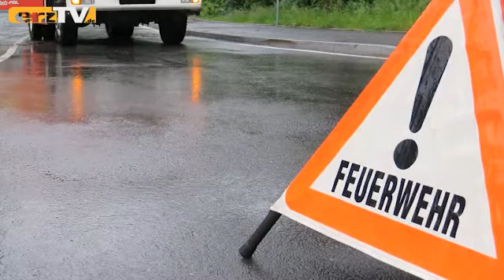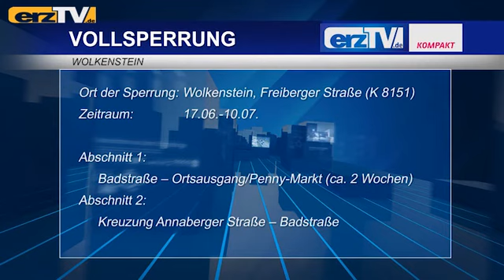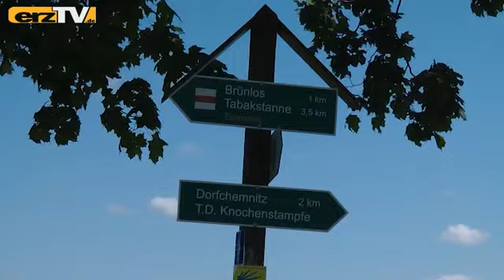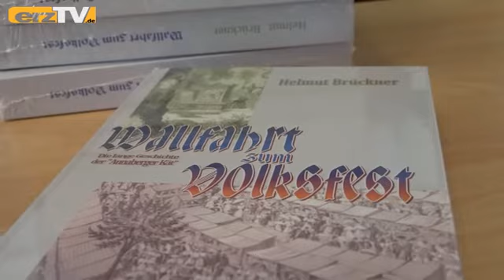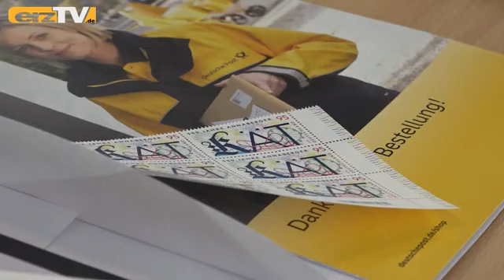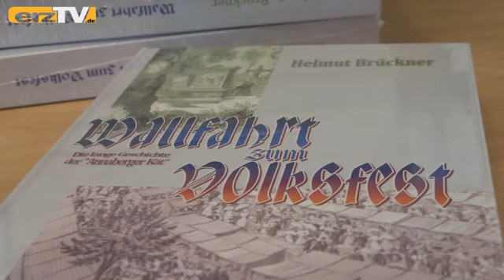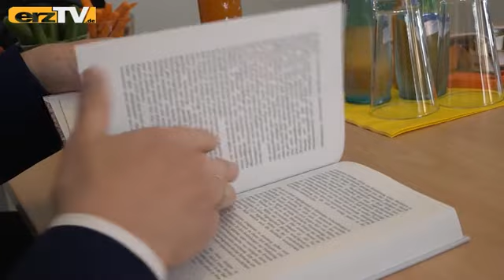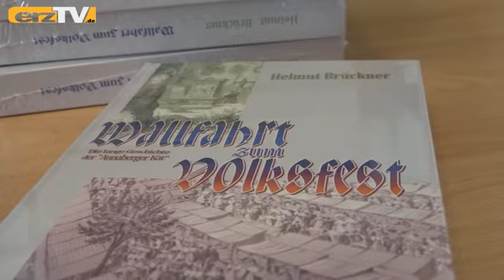erzTV KOMPAKT zeigt Geschichtsbuch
GRÜNHAIN-BEIERFELD: Zur Monatsmitte im Juni 2020 hat erzTV KOMPAKT unter anderem diese Themen: Signierstunde: Buch und Briefmarke zur KÄT; Kehreinsatz: Feuerwehr kontra Regenwasser; Wanderpause: Eine Bank und ihr Blick.